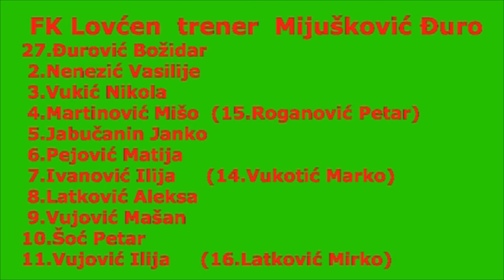Kadeti: Rudar - Lovćen 2014/15